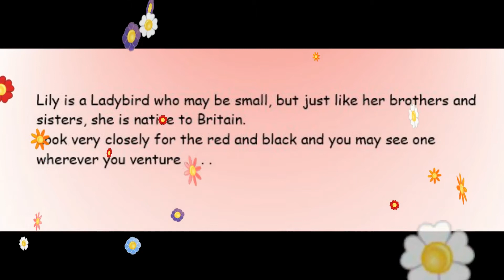Little Beasts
Coming soon by Charlotte Moore Life Of A honeybee is the first book in the Little Beast series 1, In The Meadow.
Other titles to follow in the series.
A beautiful book that includes a story about Heather, facts on bees and colouring pages throughout!